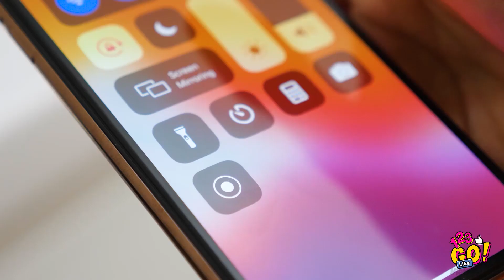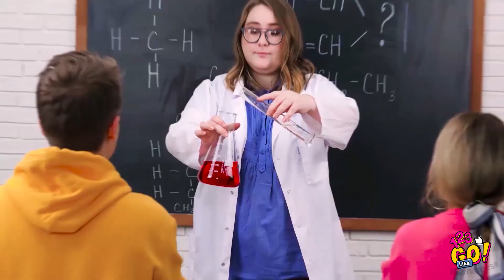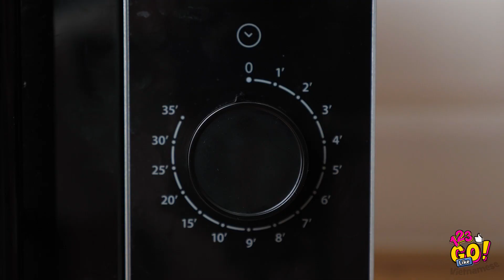Mẹo Lau Dọn Nhà Cứa || Những Mẹo Dọn Dẹp Đơn Giản Để Làm Sạch Phòng Thật Nhanh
Thế là đến ngày dọn nhà rồi. Và chắc hẳn chẳng ai trong chúng ta thích điều này cả, nhưng vẫn phải làm thôi!

Sẽ thật mệt và chán nhưng đừng lo, chúng tôi ở đây để giúp bạn cùng một số thủ thuật lau dọn hay cực xịn. Và như thế, bạn sẽ dọn nhà thật nhanh và thật vui!

Cùng những mẹo đơn giản và cực nhộn này, căn nhà lộn xộn của bạn sẽ chẳng còn chút tì vệt nào trong giây lát!

Hãy xem hết video này để biết mọi mánh nhé!

Dọn dẹp vui vẻ nào các bạn tôi!